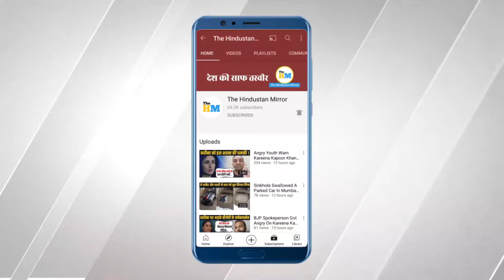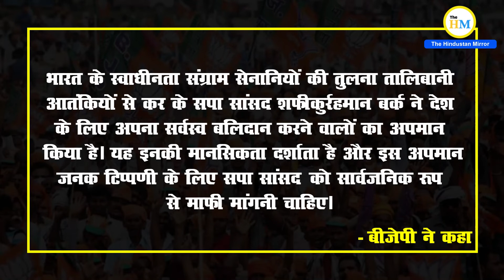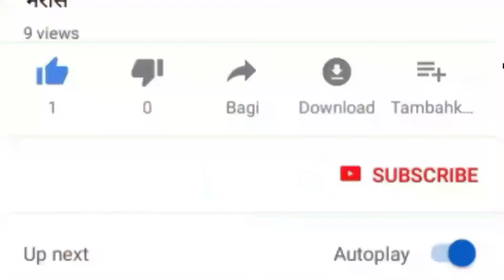Samajwadi Party MP Booked On Sedition Charge For Comments On Taliban | Afghanistan News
Video Title :-

Video Description :-
Samajwadi Party MP from Sambhal Shafiqur Rahman Barq was booked on sedition charges for allegedly drawing a parallel between the struggle of freedom fighters during India’s Independence and the takeover of Afghanistan by the Taliban, police said on Wednesday.